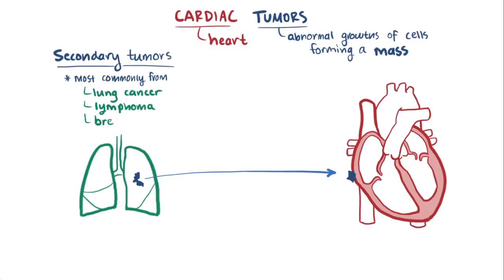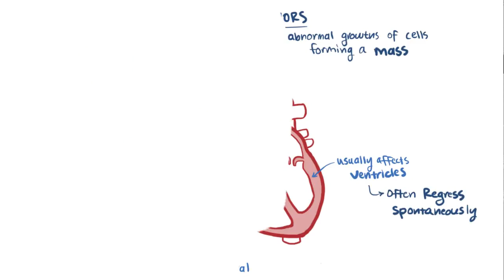Cardiac Tumors | Osmosis